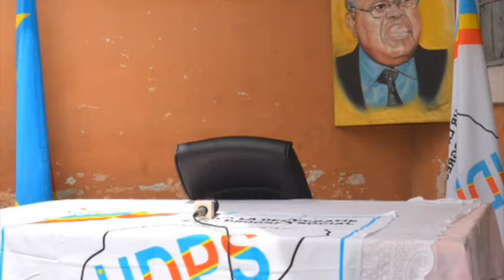JOURNAL DE LA RADIO DE GOMA KIVU1 DU LUNDI 3AVRIL 2017 PRESENTE PAR ZANEM NETY ZAIDI, REALISE PAR MI